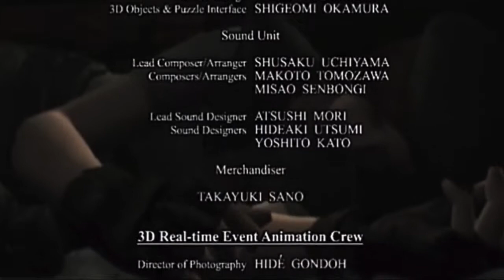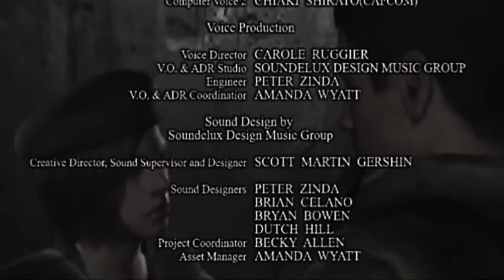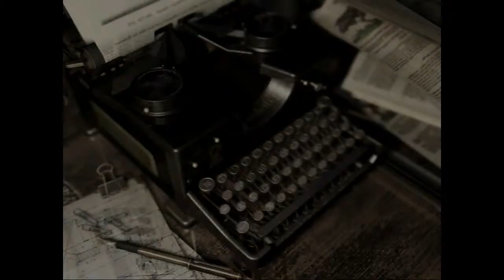Resident Evil Playthrough Part 12 Tyrant Final Boss & Ending (PS4)